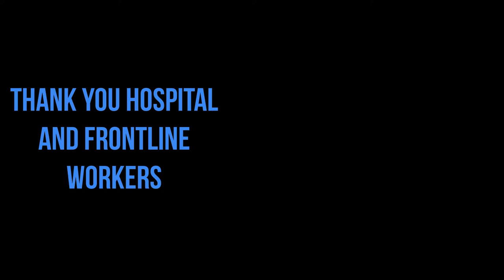Denver Flyby 5-14-20202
Denver Flyby 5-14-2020 a Salute to Hospital and Front-line workers